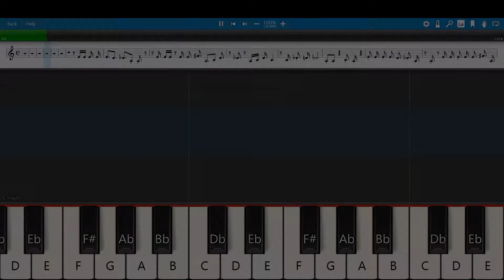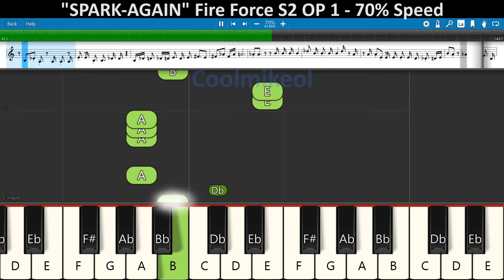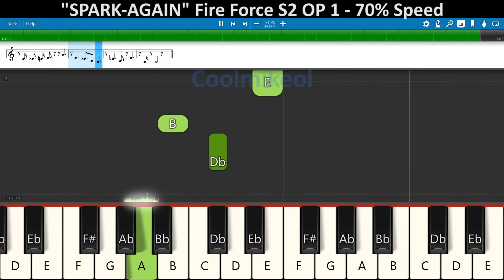BASIC Piano Melody: Enen no Shouboutai (Fire Force) S2 OP 1 - SPARK-AGAIN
Song: "SPARK-AGAIN" By Aimer
From: Enen no Shouboutai: Ni no Shou (Fire Force Season 2)